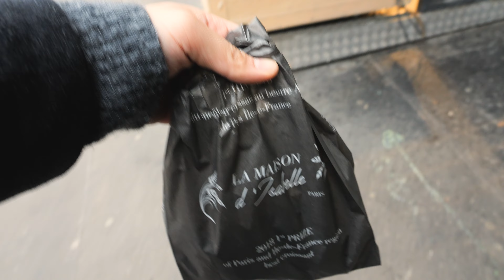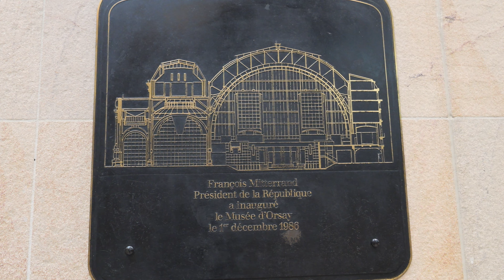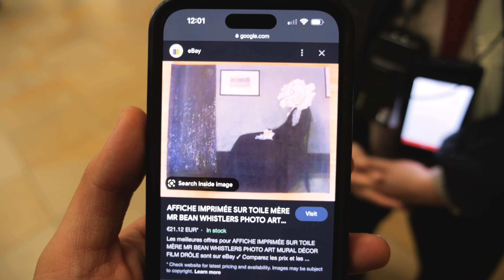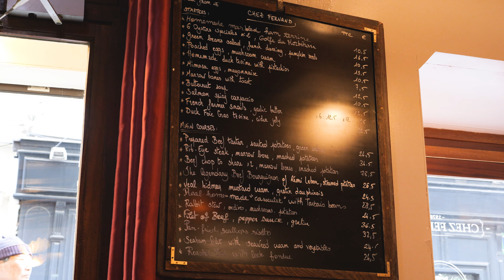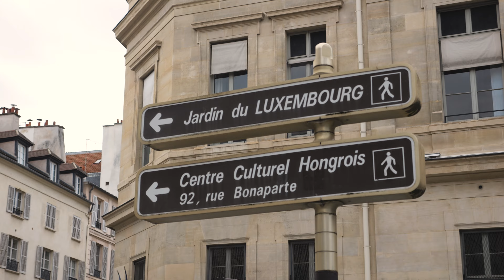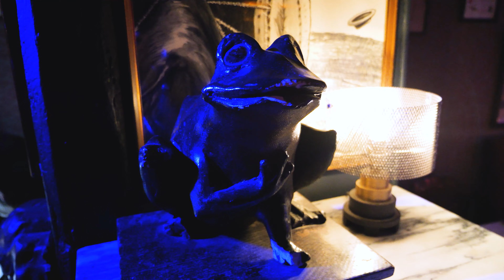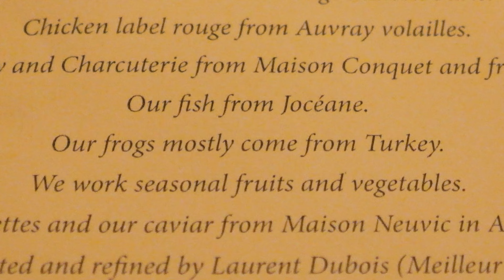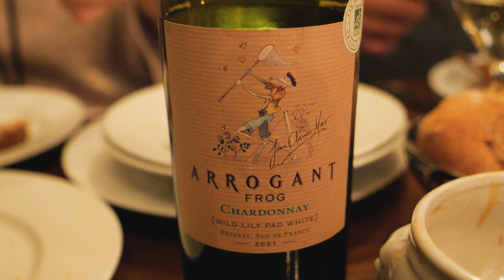You Must Eat This in PARIS! | French Food Tour + Trying Frogs!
Alongside snails, frogs are one of those less common meats that you just need to eat when you're in Paris. The main mission on our 2nd Paris adventure is to head to Roger la Grenouille, A legendary restaurant that specializes in frogs (it's in the name after all)!

But of course before that epic dinner we have a few stops to make along the way such as our mandatory boulangerie stop for breakfast, admiring impressionist masterpieces at the Musée d'Orsay, eating the famous Beef Bourguignon at Chez Fernand, and relaxing at the beautiful Luxembourg Gardens!

*Filmed on  18 February 2023 (prices as of date of filming)*
Food & Places:
~ La Maison d’Isabelle ~

Chapters:
0:00 - Intro
0:34 - La Maison d’Isabelle
3:34 - Musée d'Orsay
6:24 - Chez Fernand
12:59 - Luxenbourg Gardens
15:41 - Roger La Grenouille (FROGS)
24:33 - Seine River Fun
Come say hi!

Equipment:
~ Phone Camera - iPhone 14 ProMax